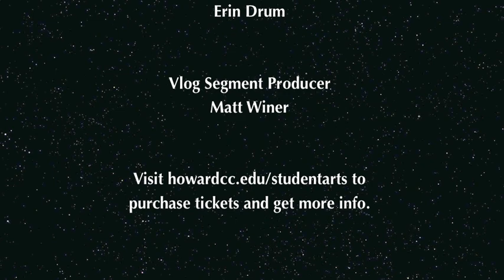Peter Pan Video Blog - Pirates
Avast, belay, yo-ho, heave-to, a-pirating we go! Arts Collective @HCC presents Peter Pan, or the Boy Who Would Not Grow Up by J.M. Barrie (adaptation by Caird and Nunn) April 28th through May 15th in HCC's Smithe Theatre. Visit howardcc.edu/student arts to purchase tickets and get more information!